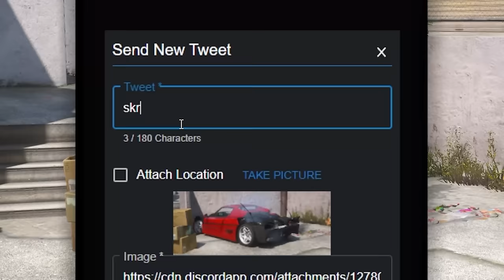I Spent 24 Hours as a Bounty Hunter in GTA 5